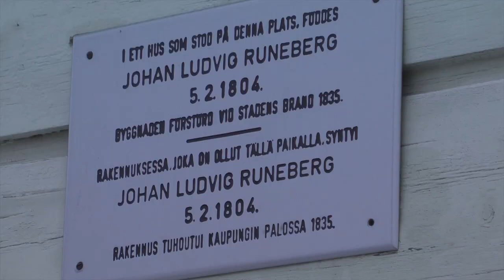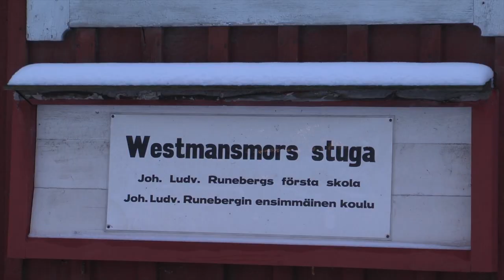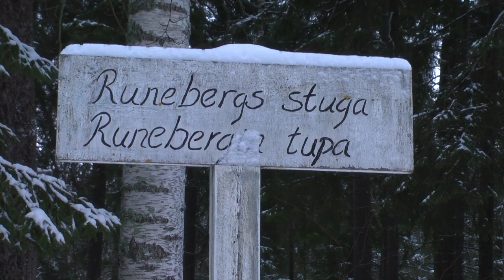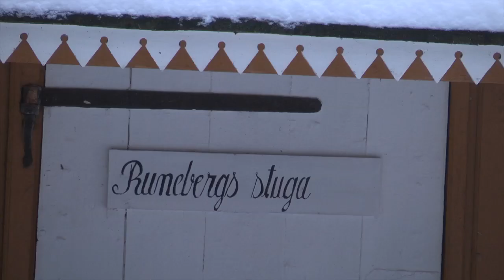14.02.05-I Runebergs spår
Runebergsdagen till ära återvänder Johan Ludvig Runeberg (Jan Ehnvall från Jakobstads museum) till sitt barndoms Jakobstad och besöker de platser där han bott. Han besöker också den gamla fiskarstugan där det blev en ganska livad fest 1851. Besöket avslutar den alltid lika sötsugne J.L. Runeberg naturligtvis med en Runebergstårta på ett av stadens caféer. Foto och klipp: Sofia Grankull/HSS Media